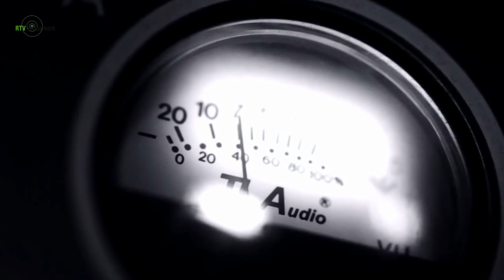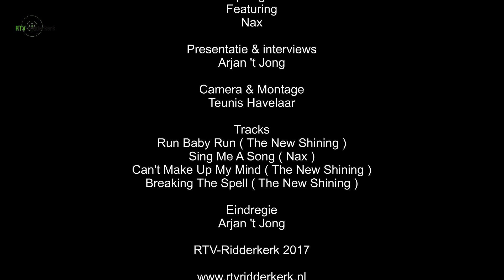Nax in Spotlight 2017 bij RTV-Ridderkerk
De Ridderkerkse zanger Nax is na drie jaar muzikale stilte weer helemaal terug. Met zijn nieuwe single ‘Sing Me A Song’ is hij inmiddels weer volop te horen bij de Hilversumse landelijke zenders. Ook bij RTV-Ridderkerk schoof de zanger aan voor een interview met Arjan ’t Jong in een nieuwe aflevering van De Spotlight. Inmiddels is ook het debuutalbum ‘Heart Fire Home’ verschenen in de winkels.

De nieuwste aflevering van de Spotlight wordt vanaf vrijdag 2 juni tot en met zondag 4 juni 2017 meermalen in de middag en avond uitgezonden bij TV Ridderkerk op elk oneven heel uur. Het programma is het hele weekend te zien om 15.00, 17.00, 19.00, 21.00 en 23.00 uur.